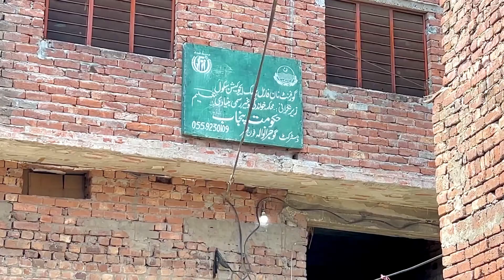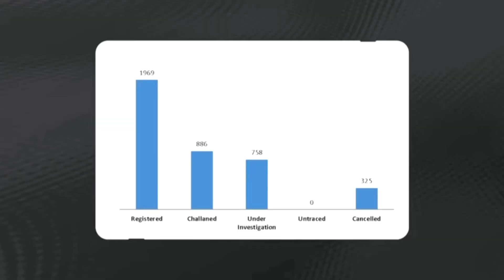گورنمنٹ سکول ٹیچر کا شوہر کم سن بچیوں کے ساتھ جنسی زیادتی کرتا رہا | تمام تفصیلات سکول سے براہِ راست